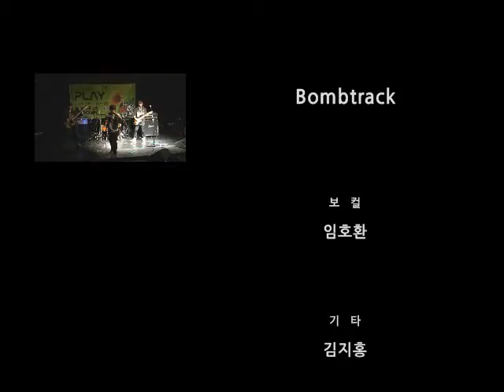Bombtrack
Monk Music Festival